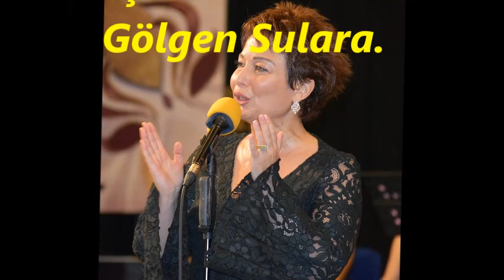Eliz AVAROĞLU-Gece Her Yer Dalıyor Uykulara (HÜZZAM)R.G.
SOLİST:
*ELİZ AVAROĞLU*
VİDEOYU YAPAN
*RECEP GAYRETLİ*
GÜFTE: M.FARUK GÜRTUNCA
BESTE: HİKMET MÜNİR EBCİOĞLU
USUL: AKSAK
MAKAM: HÜZZAM
Gece Her Yer Dalıyor Uykulara
Düştü Bir Dal Gibi Gölgen Sulara
Uçtu Rüzgar Yine Tâ Kuytulara